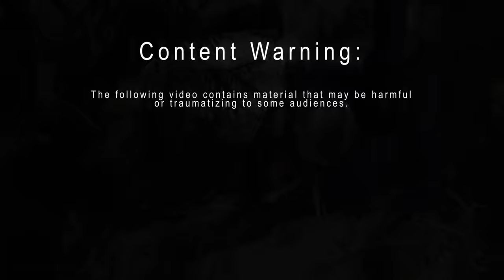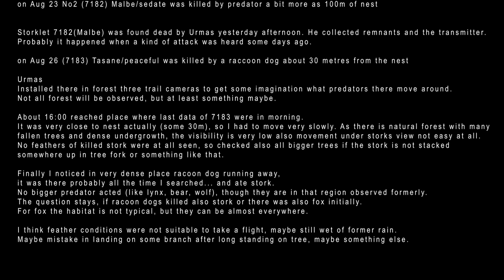Black Stork Nest 2, Jan and Janika, 2021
The Black Stork nest 2 is situated in Jõgeva County in Estonia. We have known this breeding territory since the late 1990s when black storks successfully nested here for many years. After 2004, the nest site remained empty. The male bird Tooni, who nested here at the time, moved to the adjacent territory. The nest where Tooni moved, was the first Estonian black stork nest camera in 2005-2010. Black storks came back to the nest seen currently on the camera only a year or two ago. It is an old artificial nest. We built a new platform in the early spring of 2021. Considering the critical situation of the black stork in Estonia, it is a small miracle that the storks came back here.